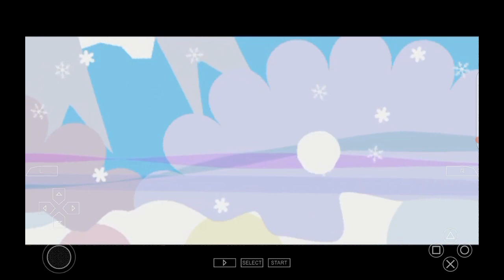Domingo (Manuelita) Part 16 - Domingo Meets Indian Animals/"Smile Domingo Please"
Cast Appearence:
Grandpa Owl - Lulo (Los Lunnis; 2003)
Manuelita's Mother - Dory (Finding Nemo; 2003)
Manuelita's Father - Marlin (Finding Nemo; 2003)
Manuelita - Domingo (Loco Roco 2; 2008)
The Hen - Stripes Tiger (The Baby Einstein Company; 1997)
The Stork - Hadithi (The Lion Guard; 2016)
Manuelita's Grandpa - Lori (We All Live Here!)
Mr. Centepide - Trina (We All Live Here!)
Mrs. Duck - Baby Triceratops (Ice Age 3: Dawn of The Dinosaurs; 2009)
Two Young Ducks - Baby Triceratops's Parents (Ice Age 3: Dawn of The Dinosaurs; 2009)
Various Adrean Flamingos - School of Moonfish (Finding Nemo; 2003)
Bartolito - Pingu (Pingu; 1986)
Dopi - Ajabu (The Lion Guard; 2016)
Manuelita's Foxes Villains - Fred, Antelope Safari LTD & Rhino (Natoons: Microsoft PowerPoint; 2007)
Larigullo - Danny (101 Dalmatians; 1961)
Mrs. Lubitia - Morton (We All Live Here!)
Hydra - Colifour, Beetroot & Lettuce (The Hoobs; 2001)
Bartolito's Horse - Big Baby (Toy Story 3; 2010)
Juggles - Daisy Duck (Donald Duck; 1934)
The Fox Audience - Flora (We All Live Here!)
The Seagull - The Butter (The Hoobs; 2001)
Sea Shanties - Sea Turtles (Finding Nemo; 2003)
The Pirate Pig - Bud (Krypto The SuperDog; 2005)
Three Mouses - Spotted Seal Safari LTD, Tug & Indian Elephant Schleich (Microsoft PowerPoint; 2007)